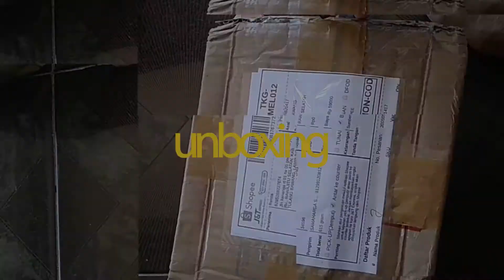Sony a5000 Vs Fujifilm xa5 🤔(Gue Bakalan Jujur)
pada video kali ini saya akan membagikan pengalaman saya melakukan migrasi dari Sony alpha 5000 ke kamera mirrorless Fujifilm xa5.
jadi di video sebelumnya saya sudah membuat video tentang pengalaman saya membeli sandal karimah ribu tiga kali di tahun 2020 kemudian di tahun ini Saya memutuskan untuk menjual Sony alpha 5000 saya kemudian membeli Fujifilm.
penasaran dengan pengalaman yang saya alami dan jadi mana yang saya rasakan setelah menggunakan Fujifilm setelah sebelumnya menggunakan Sony alpha 5000.
selamat menyaksikan